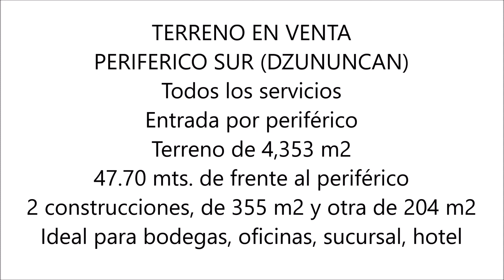Terreno en venta Periferico Sur venta de terrenos en Merida Yucatan